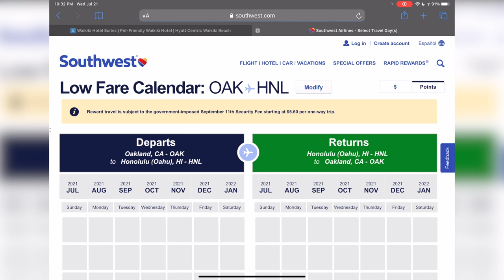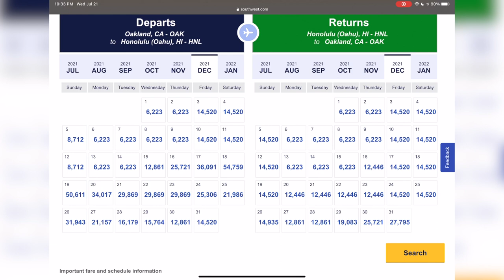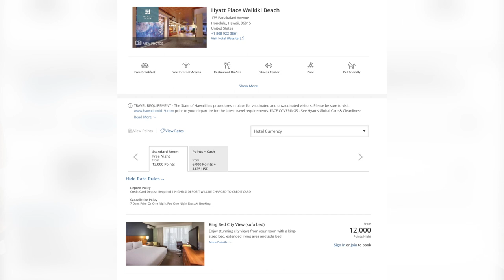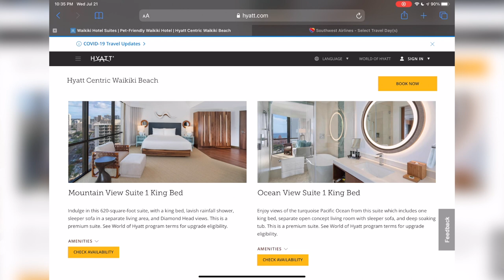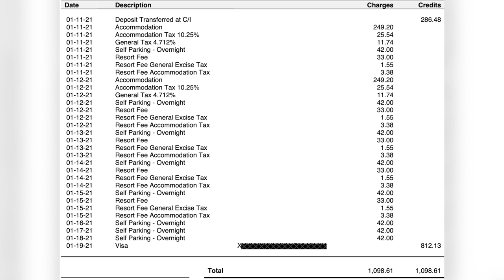How I went to Hawaii for $159 per day // Maximizing Chase and Hyatt Credit Card Points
This past January, my wife and I took a 9 day, 8 night trip to the island of Oahu, Hawaii. It was the trip of a lifetime and we had our entire travel and hotel accommodations covered by credit card points. Check out the video to learn how I did it!